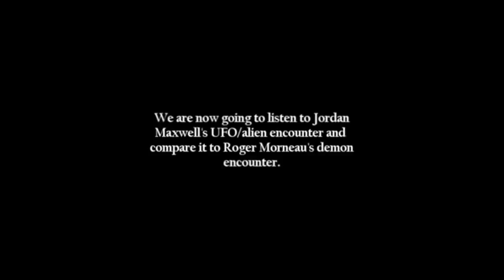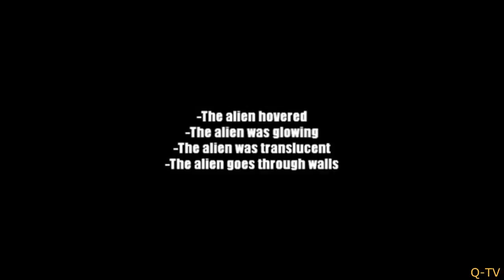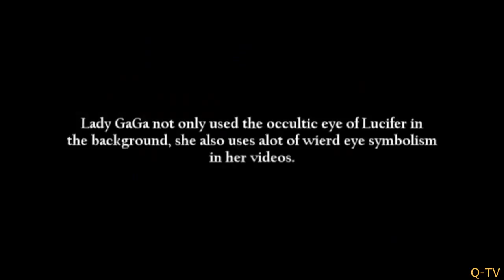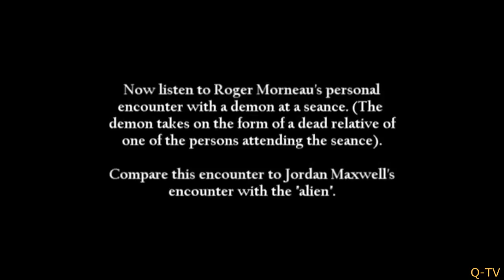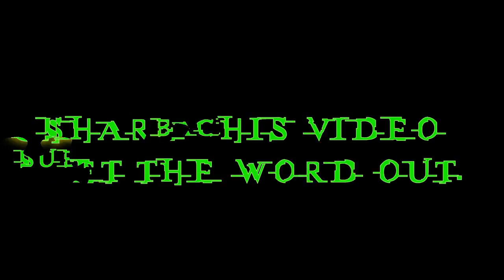[Trump News]Demonic Deception Shapeshifting